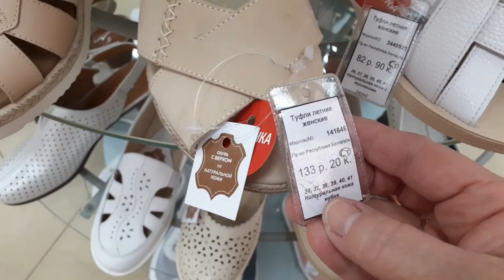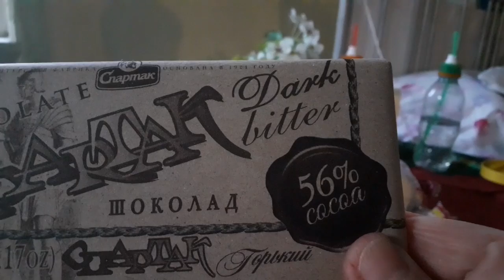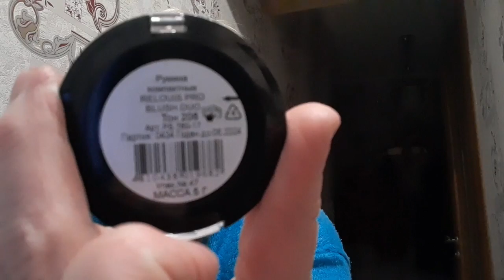VLOG 151 УТРО /ДЕНЬ/ВЕЧЕР/